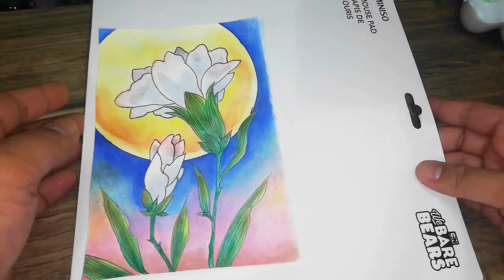IKEA MALA Watercolor Pencils DESTROYED